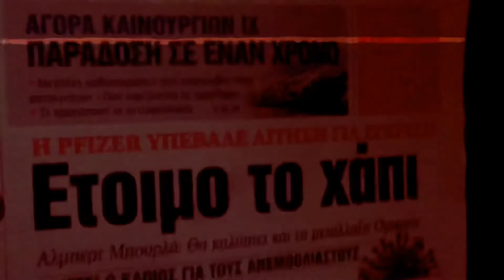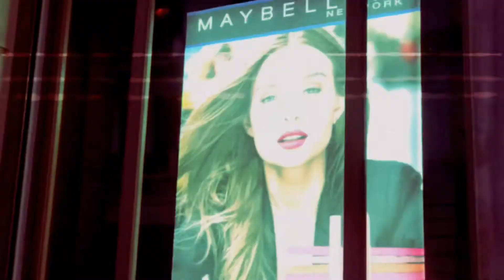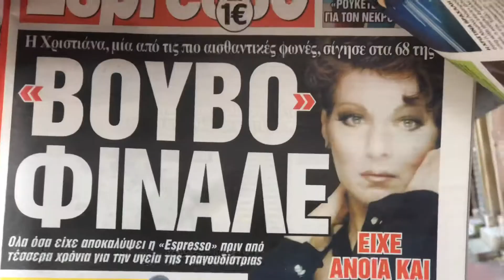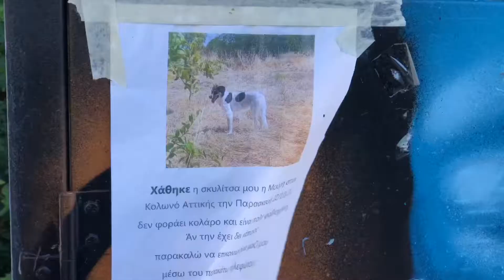The Real Athens zelma